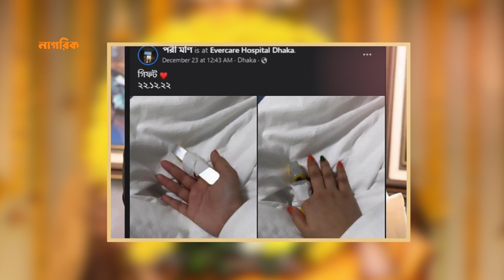স্বামী রাজের বিরুদ্ধে নির্যাতনের অভিযোগ পরীমনির | Pori Moni | Raj | Nagorik TV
স্বামী রাজের বিরুদ্ধে নির্যাতনের অভিযোগ পরীমনির...